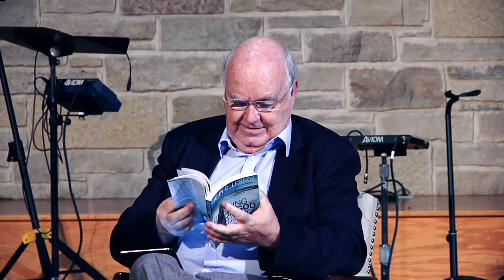Can a Scientist Believe in the Resurrection?—Interview with Dr. John Lennox // Veritas Forum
Watch as Dr. John Lennox explores the intersection of science and faith, specifically surrounding the resurrection of Jesus.